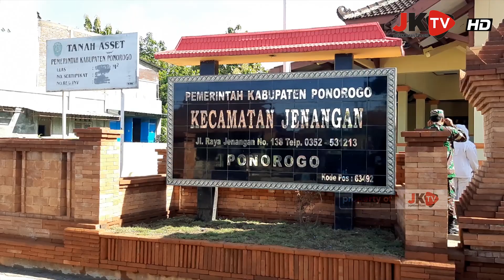Muspika Kecamatan Jenangan Bersama Jajaran Kades dan Tim Kesehatan Berikan Sosialisasi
Jejakkasustv.com | Ponorogo - Jawa Timur.
Penanggung Jawab: Supriyanto alias Pria Sakti, Pimpinan Redaksi Media Jejakkasus.info - Jejakkasustv.com - Detikkasus.com Dan Ketua Umum Generasi Muda Indonesia Cerdas Anti Korupsi (Gmicak). Telpon : 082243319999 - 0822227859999.